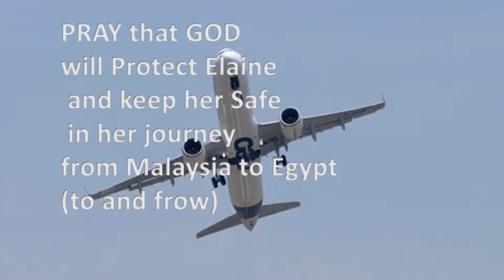Prayer for Elaine